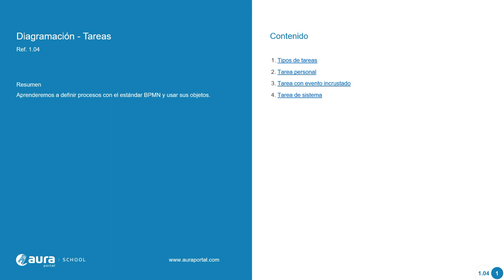Curso BPM: 1. Introducción | Diagramación - Tareas 1.04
En este bloque aprenderá a definir procesos con el estándar BPMN y a usar sus objetos.